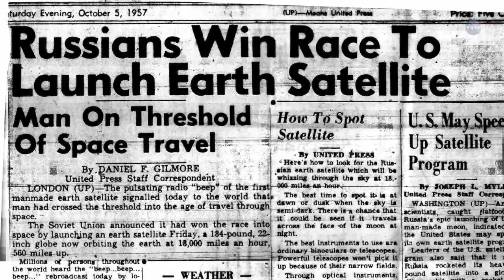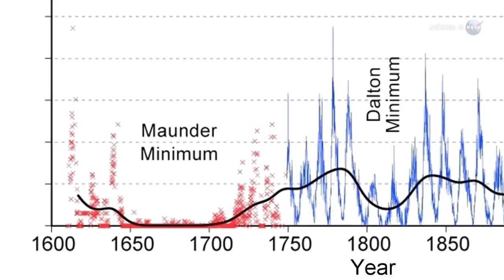What Damage Can Solar Storms Cause on Earth? | Video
Explosions on the Sun that blast ionized plasma across space can have a big impact on the day to day lives of humans. The United Nations are taking the matter very seriously.